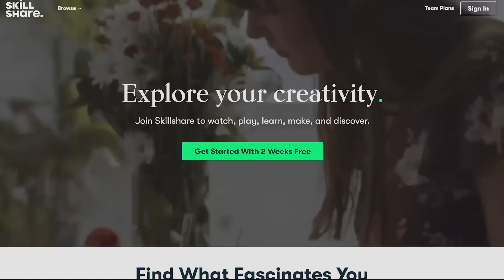Josh Smith Teaches me the Blues | Lessons with the Greats (Full Guitar Lesson)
This video shows blues guitar master Josh Smith give me my first guitar lesson in over 11 years. He shares a wide range of knowledge on all things blues guitar and his playing here is simply on fire. I'm trying my best to keep up in real time. Make sure to watch parts of these lessons back and work out exactly what is going on!

Big thanks go out to the following Patrons -

John Stone, Malinda Ginge, Brad Simon, Michael Edelböck, Andrzej McCallum Richard Rowland!